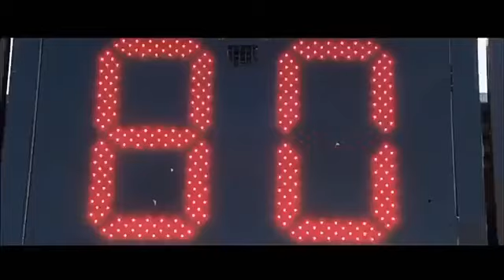The longest Ride - Luke and Sophia - Alan Jackson I'll try